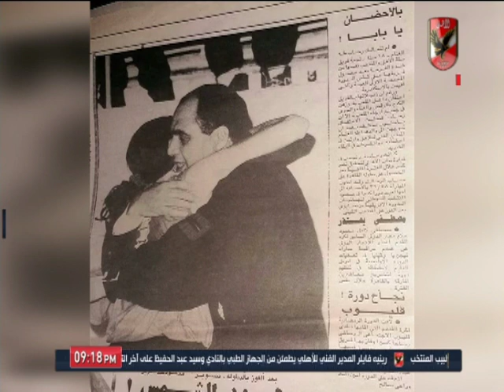رحاب الغنام: تعلمت من كابتن طه الغنام أحترام القرارات الفنية لمدربين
التردد: 12341 أفقي.
القمر: نايل سات.
معامل الخطأ: 5/6.
معدل الترميز: 27500